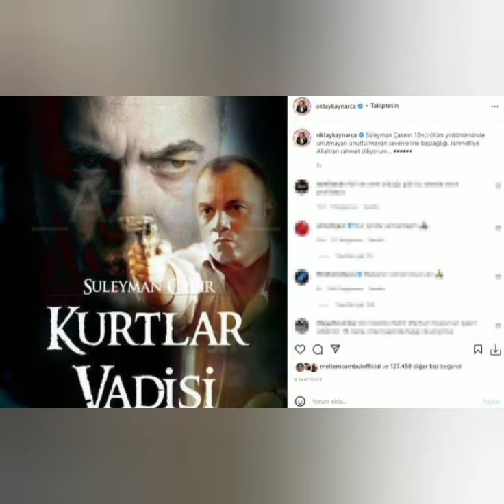Oktay Kaynarca, Süleyman Çakırı ölümünün 18. yılında andı